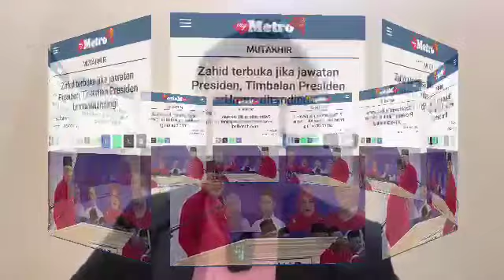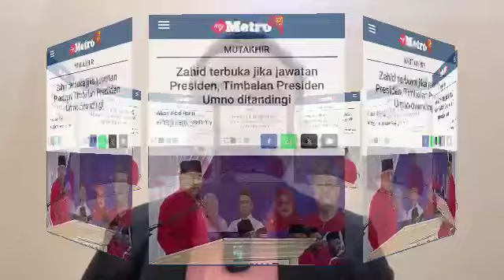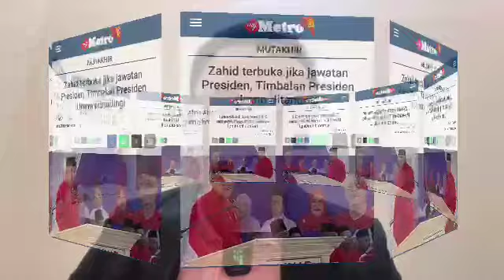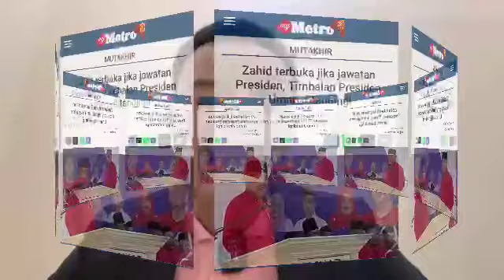ZAHID AKHIRNYA LETAK JAWATAN! TUNGGU MASA SAJA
TAHNIAH UMNO